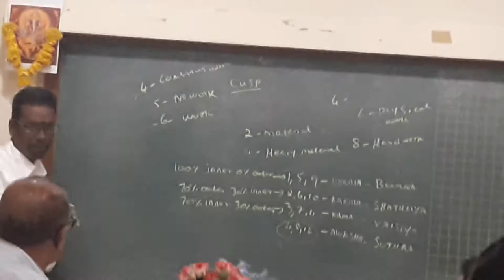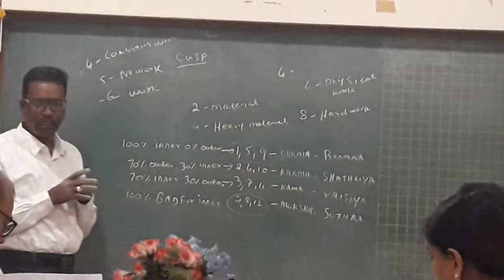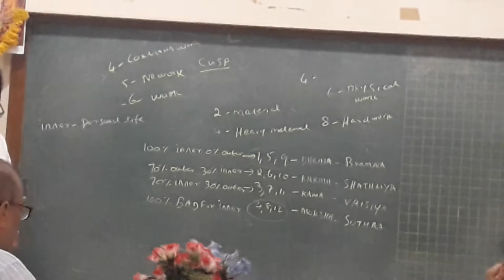KP Astrology Class in English in Pune - 03 | Cuspal Interlink in KP Astrology | Astro Devaraj